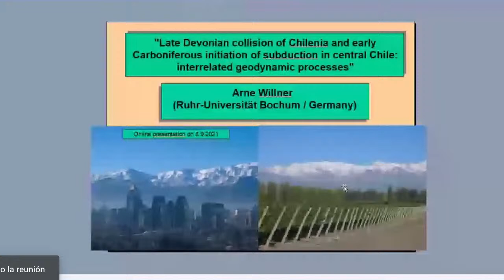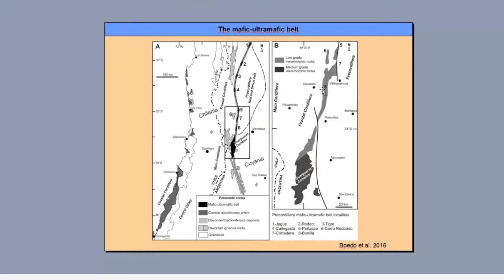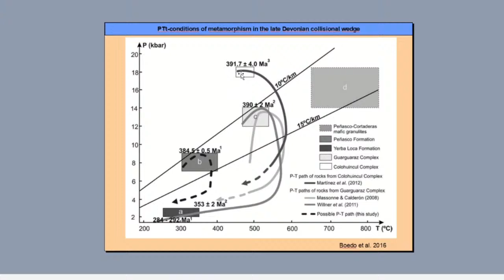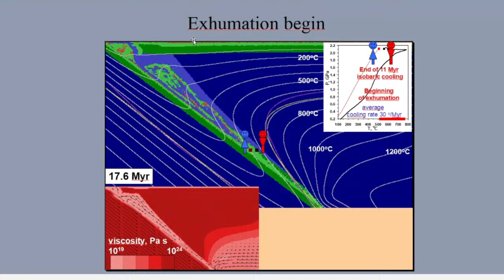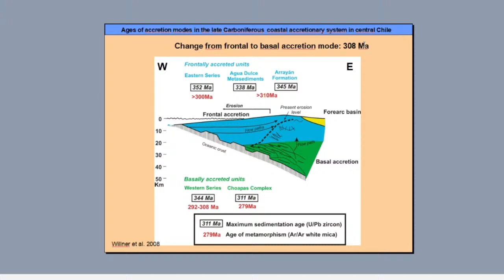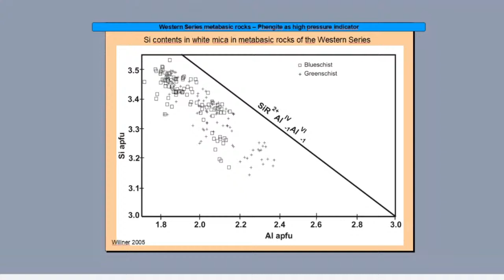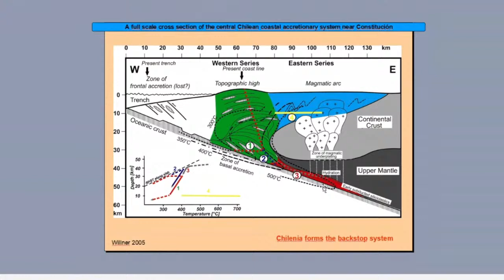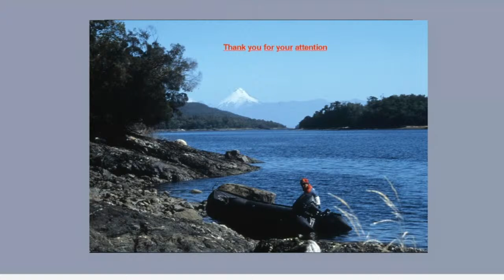Late Devonian collision of Chilenia and early Carboniferous initiation of subduction central Chile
- Ciclo de charlas ComPetro 2021 -

El Dr. Arne Willner (Ruhr Universitaet Bochum, Alemania) expone sobre la colisión del terreno Chilenia en el Devónico tardío y el inicio de la subducción en el Carbonífero temprano en Chile central.